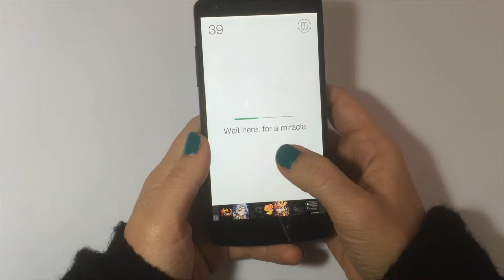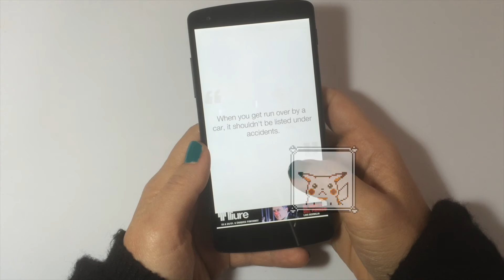DON'T SCREW UP for Android and iPhone: Gameplay and Review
Read the Review and Download Don't Screw Up
Developer: Mind Candy

+ Addictive as hell
+ Bitingly funny insults
+ Lightweight
- Pretty much 100% dumb